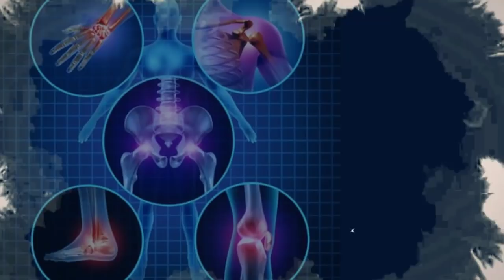អាស៊ីតនៅក្នុងសេរីរាង្គនិងអាស៊ីតអ៊ៀរិច , Acid in body an Uric acid Dr.​ Chey Vithia​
In this video we want to show you about អាស៊ីតនៅក្នុងសេរីរាង្គនិងអាស៊ីតអ៊ៀរិច , Acid in body an Uric acid Dr.​ Chey Vithia​ - SUCCESS REVEAL

✮✮✮✮✮ Enjoy!

✡ ABOUT US ✡
.: Why We create SUCCESS REVEAL channel :.
1. To inspire, Motivate, create new entrepreneur
2. Share Business knowledge, Entrepreneurship, Success
3. Free Business Education Online